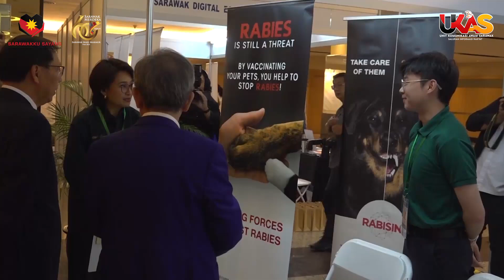UKASnews@9 September 30, 2024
Top Headlines Of The Day Presented By Didi Nursyafiqah.

1.RM2 Million Approved To Address Erosion Issue At Rumah Robert
2.Principle Of Trust & Confidence Strengthens Sarawak-Federal Partnership
3.Cooperation Of All Stakeholders Necessary To Achieve Zero-Rabies Target
4.Rabies In Borneo 2024 Platform To Study International Strategies For Tackling Rabies
5.Sarawak Robotics Teams Achieve Remarkable Success At WRO 2024

UKAS will expand information distribution channels. Get the UKAS Bulletin and UKAS news directly on your phone. You can visit the UKAS Telegram Channels by simply clicking on the link and 'join' below: